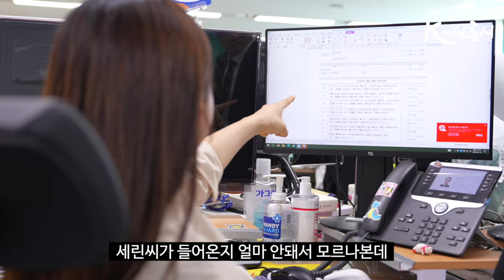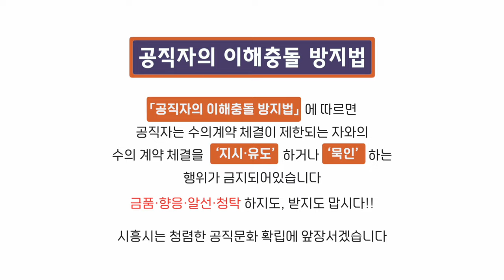[시흥벙글] 부정거래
「공직자의 이해충돌 방지법」에 따르면
공직자는 수의계약 체결이 제한되는 자와의 수의계약 체결을
'지시, 유도'하거나 '묵인'하는 행위가 금지되어있습니다.

금품, 향응, 알선,청탁 하지도 받지도 맙시다!!

시흥시는 청렴한 공직문화 확립에 앞장서겠습니다.